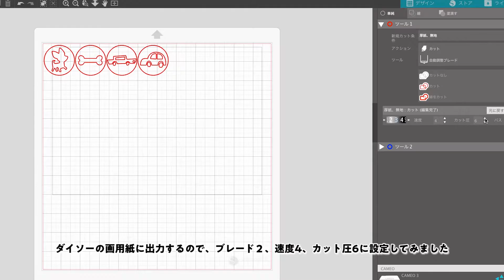【100均DIY】大人でも楽しい、懐中電灯と画用紙で作る影絵 | how to make Shadow dog | zakka | 犬雑貨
100均ダイソーの画用紙と懐中電灯を使って
犬の影絵を作りました

影絵は、本来道具のいらない遊びですが
今回は画用紙を犬や骨、車の形に切り抜いて
後ろから懐中電灯を照らして

自分の好きな影絵を作れるようにしてみました！

簡単なので是非作ってみてください

・画用紙
・懐中電灯
※懐中電灯は明るすぎないものがオススメです。LEDで光が強すぎると
綺麗な影が出ない場合がありました

ㅡ